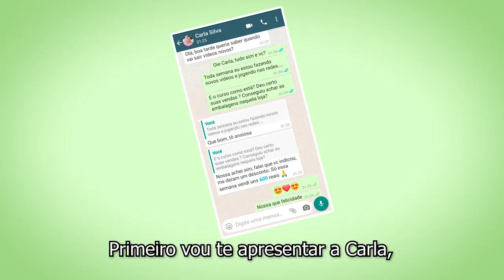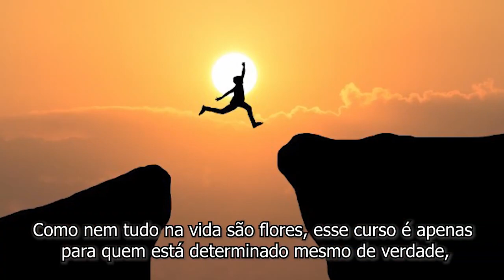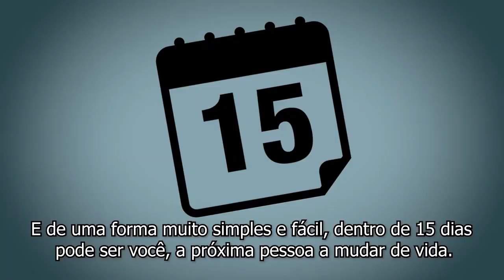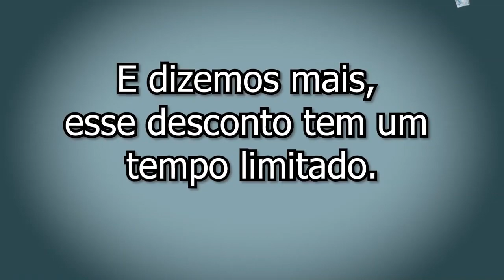Curso Bolos no Pote Ganhar até 5000 Reais por mês com Bolos no Pote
Descubra Como Milhares De Mulheres Estão Ganhando 5 Mil Reais Por Mês Trabalhando Em Casa
Você vai Aprender tudo sobre Fabricação, Conservação, Embalagem e Venda em Vídeo Aulas Passo a Passo com receitas mais lucrativas e Mais Procuradas (Que Mais Vendem) . Você pode começar sua produção ainda essa semana! Mesmo Que Seja Iniciante!